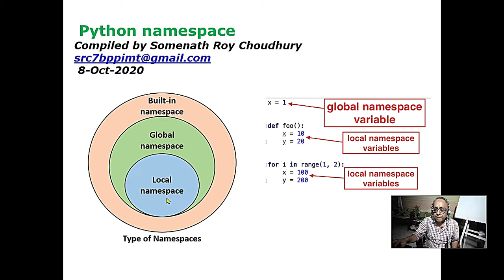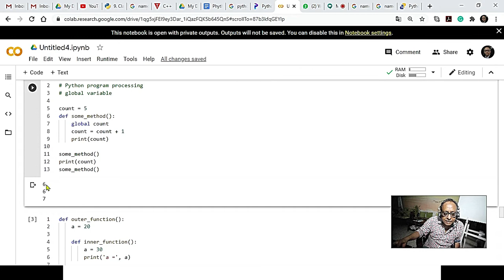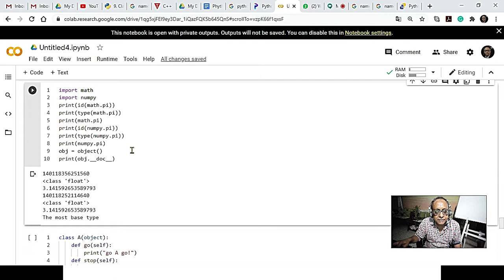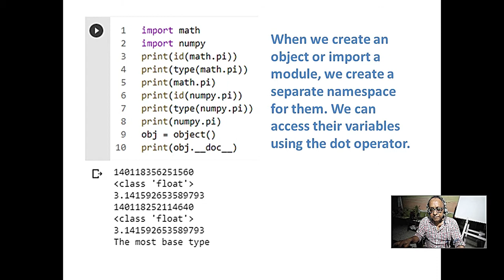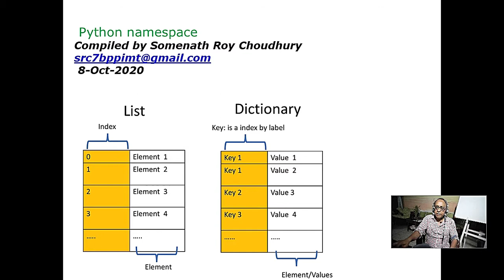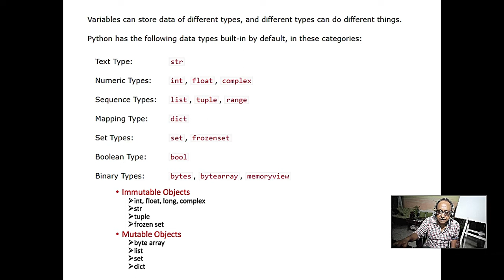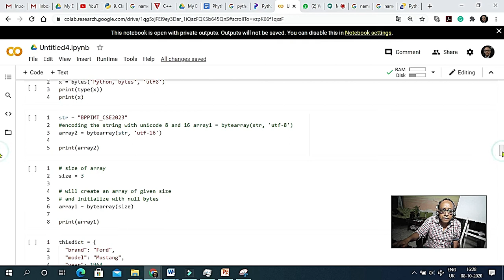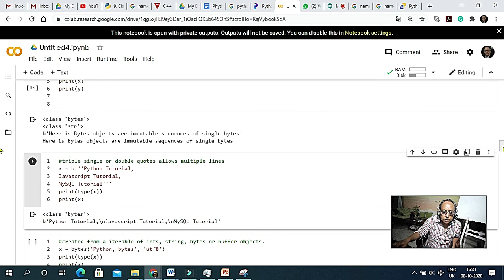Namespace concept built-in global local in Python lab 8-Oct-20. Plz see description for ppt.